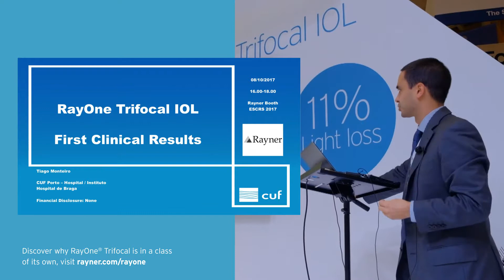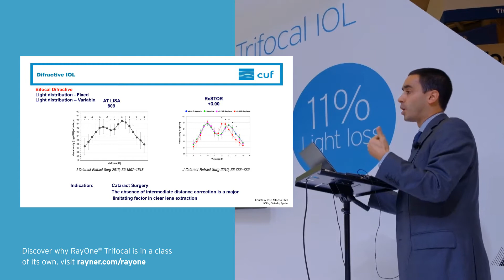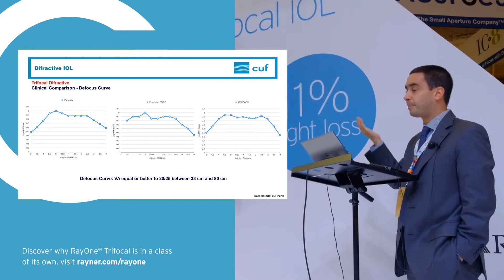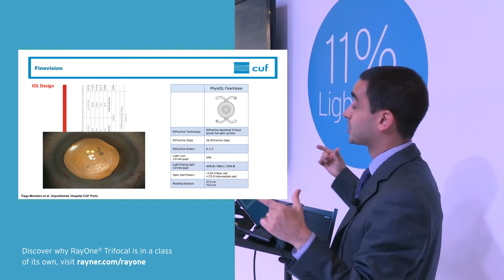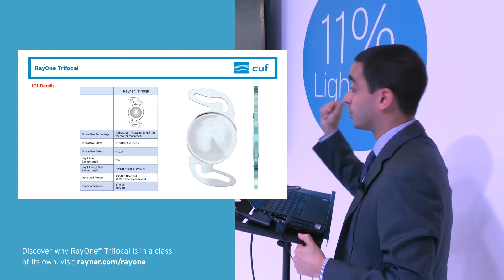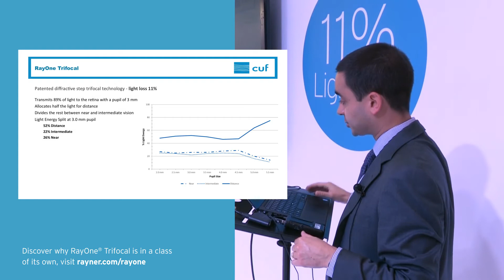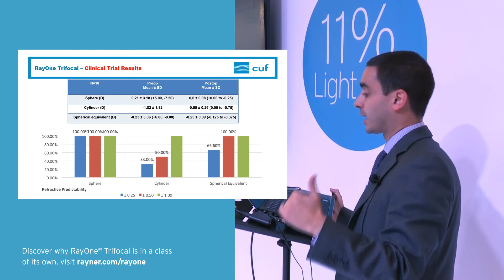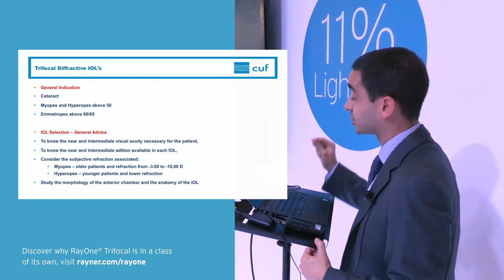New RayOne Trifocal First Implantation Surgeon Presentations: Dr Tiago Monteiro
A presentation in Portuguese: Hear what Dr Tiago Monteiro has to say about Rayner's new patented diffractive step trifocal that reduces light loss to only 11%.
RayOne Trifocal IOL:
- Smooth transition from near to intermediate and distance vision (Light distribution: 52% Distance, 22% Intermediate, 26% Near)
- Proven closed loop Rayner IOL Platform
- Fully preloaded system with 1.65 mm nozzle
- Accessible pricing